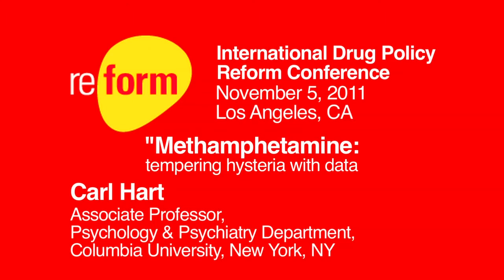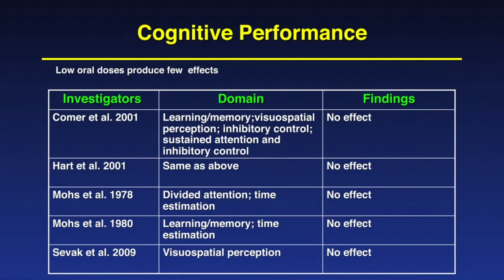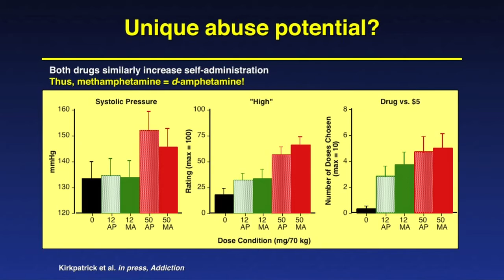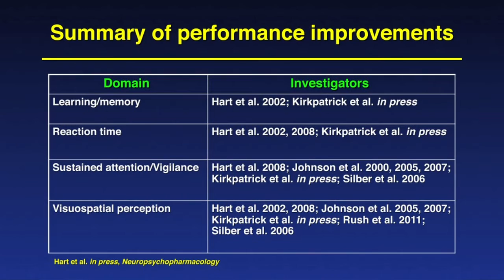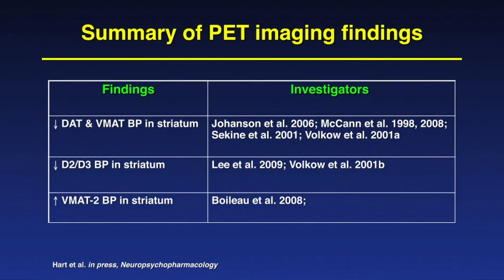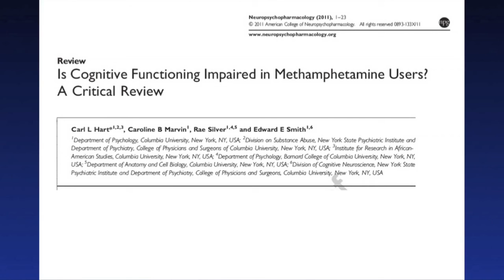Meth truth from the Dr. who writes college textbooks on drugs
►Don't confuse street meth full of garbage impurities your precious drug laws cause, that you've seen tweakers destroy their life with, as reasonable to associate the entire substance with, while adderall is conveniently pharmaceutical grade 🙄
►Meth isn't more toxic than adderall, only metabolizes faster, & crosses the BBB(Blood Brain Barrier) quicker, & in larger amounts, because of the extra methyl group attached to it, increasing bioavailability of it=Fact supported by empirical evidence, not my opinion
►International Drug Policy Reform Conference in Los Angeles, with Dr. Carl Hart.  ►He is a 20+ year Professor at Psychology & Psychiatry @Columbia University, New York, NY. ►The presentation was held on November 5th,  2011 in Los Angeles.

► Methamphetamine - Fact vs. Fiction - Lessons from the crack hysteria
by Dr. Carl Hart; Columbia University

► NCBI (National Center for Biotechnology Information advances science and health by providing access to biomedical and genomic information.)
► Comparison of intranasal methamphetamine and d-amphetamine self-administration by humans

► Is Cognitive Functioning Impaired in Methamphetamine Users? A Critical Review

If hearing people spread misinformation about Methamphetamine makes you cringe, stay the hell out of Australia. Their government has literally just launched a massive, ridiculous, and stigmatizing campaign about Methamphetamine/Ice.
►It includes TV adverts which are an exact copy of a previous anti Methamphetamine ads. Same script. Same insane exaggerated scenarios. Same camera shots. Run side by side they mirror each other exactly.
►The only difference is the actors.
►And people there can't walk 3 feet out their door without hearing some idiot talk about how awful they know it is, despite never seeing any. And not knowing anyone who uses it.
►The Australian media now seems to be attributing every crime committed to ice these days, without any evidence or data to do so. It’s embarrassing to the citizens, there, according to them, and having to constantly see the obvious lies on the news. Just blame ice and everyone laps it up - proper shit journalism.
►It has literally gotten so bad, that Austrailians are ashamed and embarrassed to associate themselves even remotely, with the government and media there, between all the primitive scare-tactics that provide no sources, data, facts or evidence, to even partially support their lies and false claims.